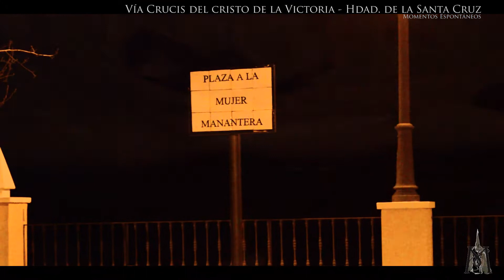Vía Crucis del Cristo de la Victoria | 2016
Vía Crucis celebrado por la Hermandad de la Santa Cruz con la imagen del Santísimo Cristo de la Victoria.

10 de febrero de 2016